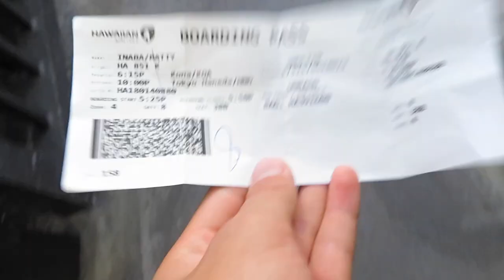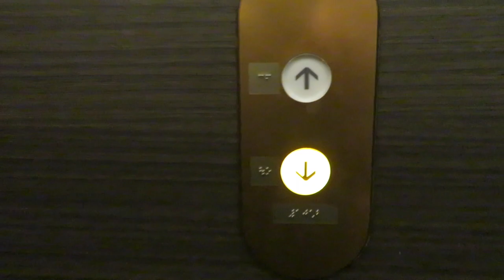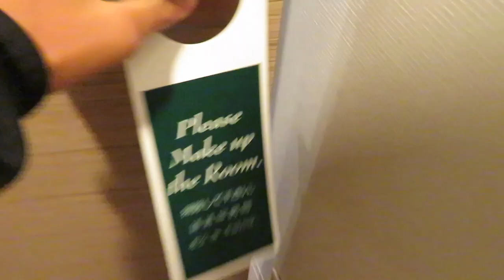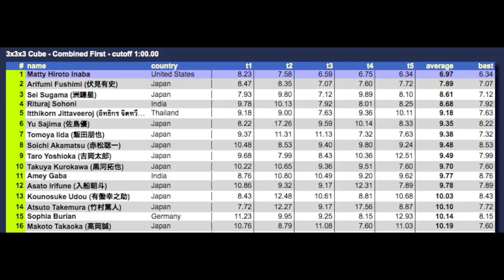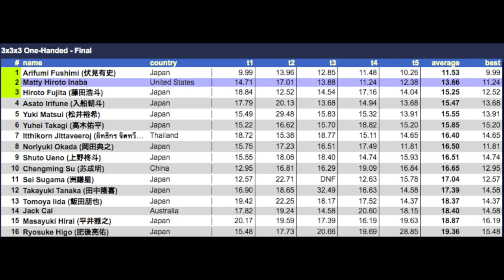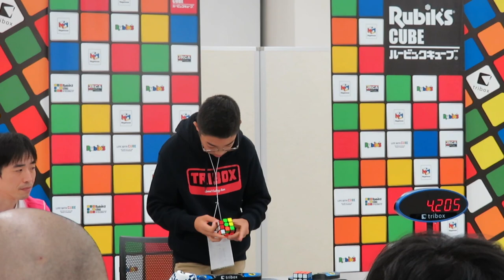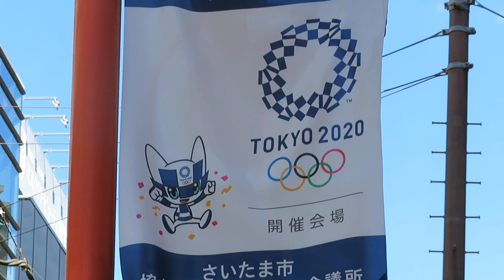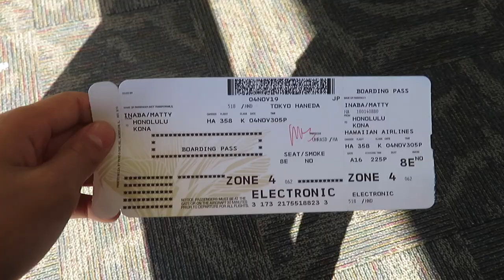Rubik's Cube Japan Championships 2019 VLOG! (ルービックキューブ日本大会 2019 優勝)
Matty Hiroto Inaba from Hawaii
ルービックキューブ日本大会 2019 - 三連覇
I cannot believe I won 3x3 three years in a row AND I won 4x4 & 5x5!
Thank you very much, tribox and JRCA!  It was the BEST comp ever!